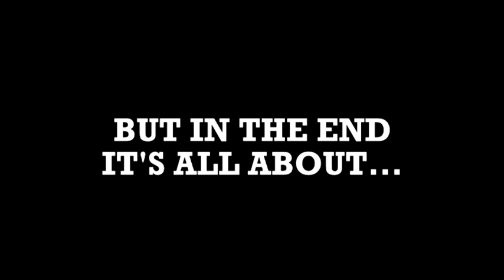Trailer for 'Adam & Eve: The Musical' performing at the 2013 Edinburgh Fringe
A brand new comedy musical written Ben Hales, and produced by Splendid Productions, will be premiering at the 2013 Edinburgh Fringe. Come and see us at Gilded Balloon Teviot, daily from 12:15-13:15, 31 July - 25 August.